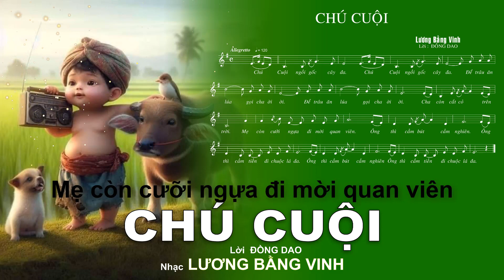CHÚ CUỘI – Lời ĐỒNG DAO – Nhạc LƯƠNG BẰNG VINH – 01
CHÚ CUỘI – Lời ĐỒNG DAO – Nhạc LƯƠNG BẰNG VINH – 02

CHÚ CUỘI – Lời ĐỒNG DAO – Nhạc LƯƠNG BẰNG VINH – 03

CHÚ CUỘI – Lời ĐỒNG DAO – Nhạc LƯƠNG BẰNG VINH – 04

CHÚ CUỘI – Lời ĐỒNG DAO – Nhạc LƯƠNG BẰNG VINH – 05

CHÚ CUỘI – Lời ĐỒNG DAO – Nhạc LƯƠNG BẰNG VINH – 06

CHÚ CUỘI – Lời ĐỒNG DAO – Nhạc LƯƠNG BẰNG VINH – 07

CHÚ CUỘI – Lời ĐỒNG DAO – Nhạc LƯƠNG BẰNG VINH – 08

CHÚ CUỘI – Lời ĐỒNG DAO – Nhạc LƯƠNG BẰNG VINH – 09

CHÚ CUỘI – Lời ĐỒNG DAO – Nhạc LƯƠNG BẰNG VINH – 10